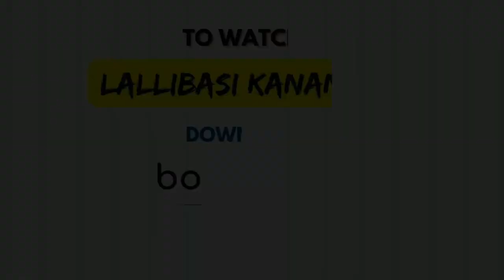COMEDY OF SURJIT | LALLIBASI KANANO | MANIPURI SHUMANG LEELA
Manipuri Shumang Leela LALLIBASI KANANO houjik bookTouX app asida yengbiba fanglagani.

Starring : IBOYAIMA KHUMAN, JAGDISH HIJAM, SURJIT SAIKHOM, OINAM ARUN, RAJESH NINGTHOUJA, KEYBEE MOIRANGCHA, HEMCHAND, INGOCHA, SUNIL MAIBOI.

Script : TARACHAND OINAM
Director : IBOYAIMA KHUMAN